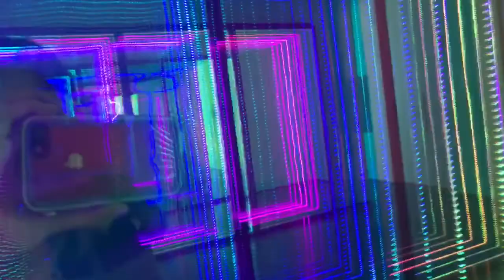Deep Space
My friend Lindsey and I go to Cincinnati's Contemporary Art Center with our Drawing 1 class.